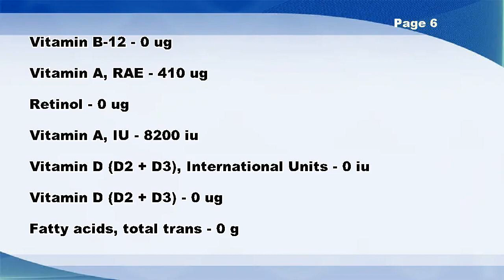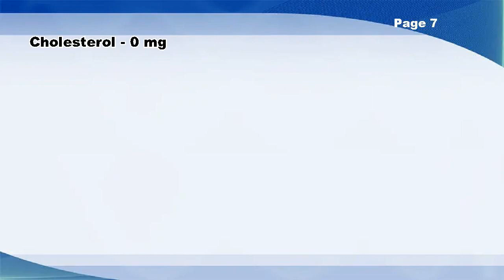Mustard spinach, (tendergreen), cooked, boiled, drained, without salt - Nutrition Data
Mustard spinach, (tendergreen), cooked, boiled, drained, without salt -- Nutrition Facts